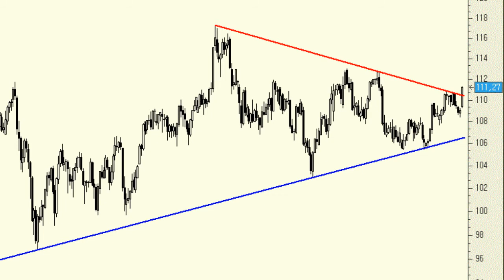Análisis técnico del Brent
Vamos a ver qué nos depara el cierre de la sesión de hoy, pero es cierto que de cerrar por encima de los $110,82 (último máximo decreciente) el "oro negro" estaría generando una importante señal de continuidad alcista que podría dirigirle hacia los máximos de agosto de 2013, en los $117,34.